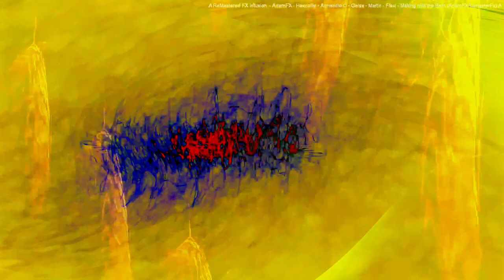Movie 24 07 24 08h34m26s "it's just sounds" in 47 audio video 8 minute videos